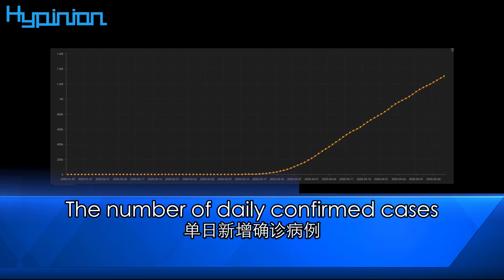白宮打算犧牲弱勢群體“向偉大過渡”？The White House intends to sacrifice vulnerable to "transition to greatness"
海評面【白宮打算犧牲弱勢群體“向偉大過渡”？ ！ 】
The White House really intends to sacrifice vulnerable groups to achieve "transition to greatness"
美國疫情死亡人數已超8萬，特朗普卻提出“向偉大過渡”的口號，要求各州全面復工。美國重啟經濟的緊迫性不難理解。根據時代周刊報導，過去近三個月內，美國申請失業救濟的人數高達3350萬，且仍在上漲。然而，美國疫情形勢依舊嚴峻。單日新增確診病例仍在2萬左右，死亡率更高達6%。美國醫學界學者們多次警告，此時復工容易引發“第二波大流行”。可以預見，如果美國疫情二次爆發，勢必讓少數族裔等弱勢群體的處境更加艱難。數據顯示，在全美新冠死亡病例中，人口占比僅為13.4%的非裔美國人，其死亡病例佔比卻高達58%。或許，白宮已經準備好犧牲這些底層民眾的生命來實現“向偉大過渡”？若真如此，那真是對美國民主的莫大諷刺。